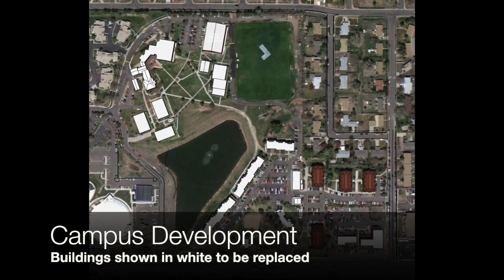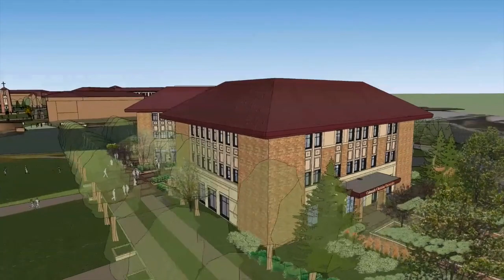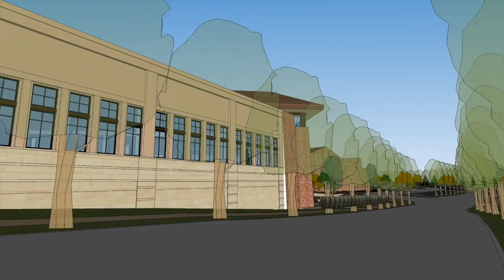CCU Masterplan | Colorado Christian University